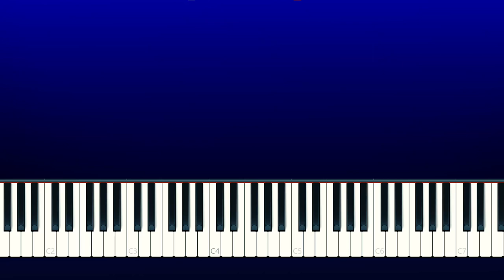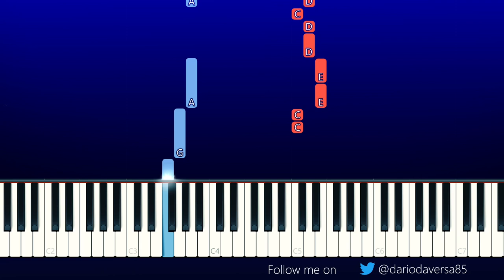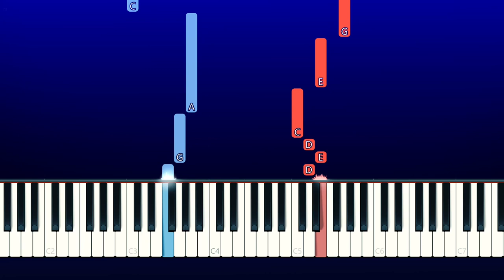Dixie D’Amelio - Be Happy (100% Easy Piano Tutorial)